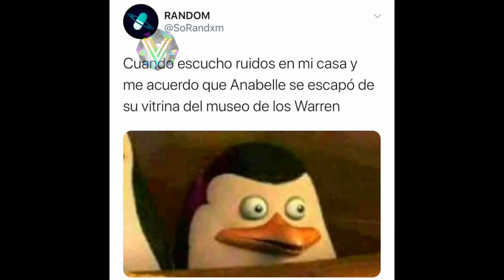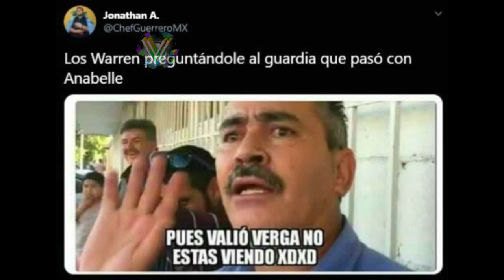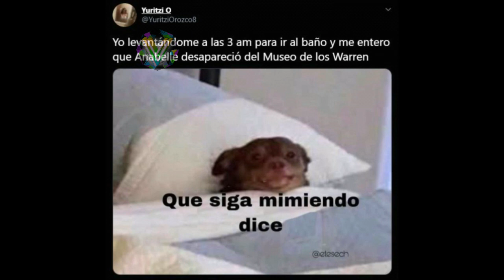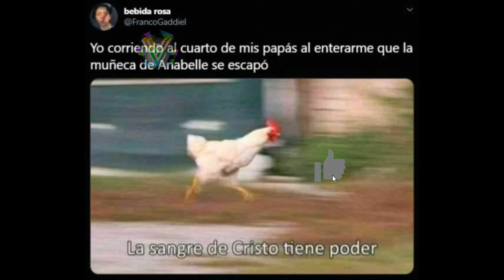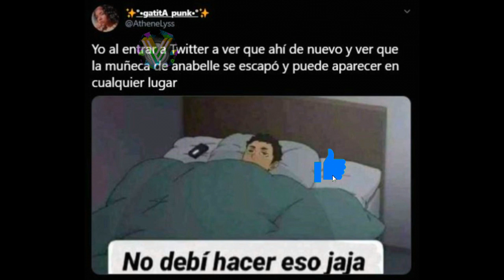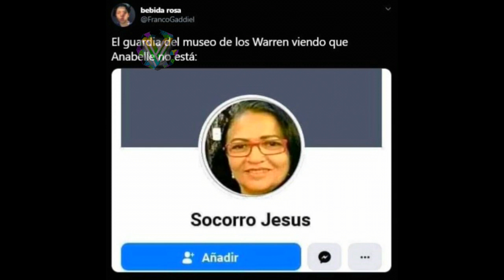MEMES De ANNABELLE VIDEO GRACIOSOS De ANNABELLE *Desapareció*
Video graciosos de ANNABELLE, Si te ries pierdes nivel ANNABELLE,
Bromas con ANNABELLE, memes de ANNABELLE, TikTok De ANNABELLE,
ANNABELLE se escapa del Museo WARREN, reaparición de ANNABELLE,
PREDICCIÓN DE LOS SIMPSOM, PREDICCIONES DE LOS SIMPSOM, LOS SIMPSOM PREDICEN LA RESAPARECION DE ANNABELLE, REACCIÓN A LA RESAPARECION DE ANNABEL, VIDEOS VIRALES, VIDEOS VIRALES 2020,
FUNNY, FUNNY VIDEOS, VIDEOS FUNNY, FUNNY ANNABELL, FUNNY ANNABELLE, FUNNY VIDEOS ANNABELLE,